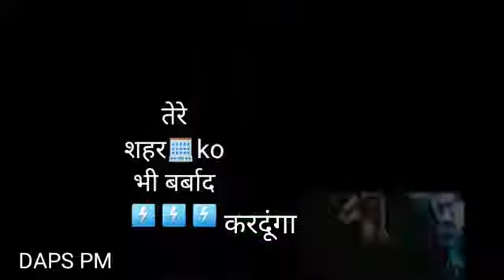new attitude shayari status video WhatsApp